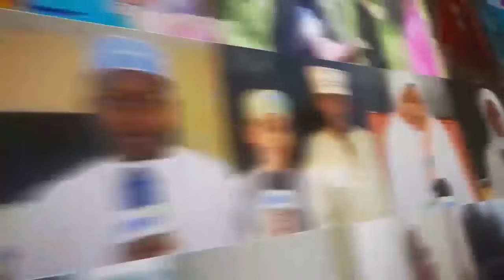KAMISHNA WA HAKI ZA BINAADAMU WAFIKA IKULU ZANZIBAR RAIS DK MWINYI